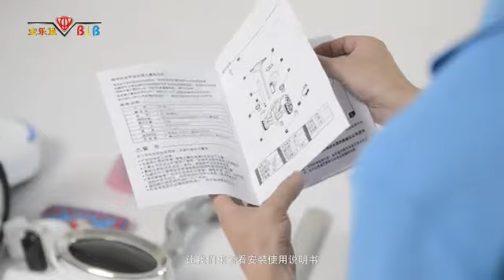SCOOTER Electric Balance Car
SCOOTER,Electric Balance Car,BLB 8860

Hadeyati Shop, Mar Elias, Beirut, Lebanon